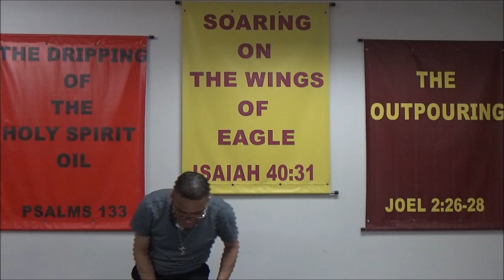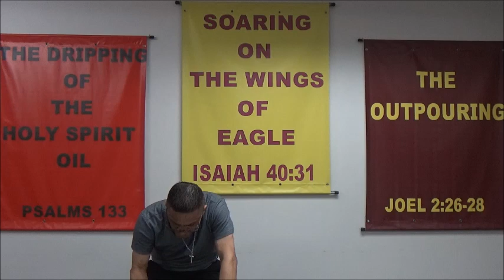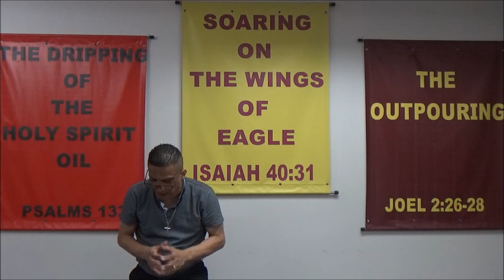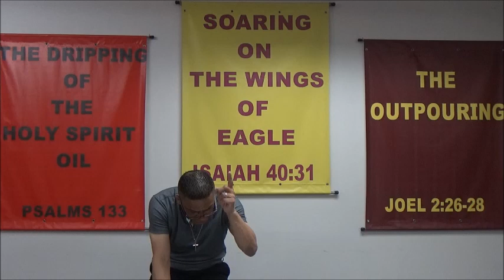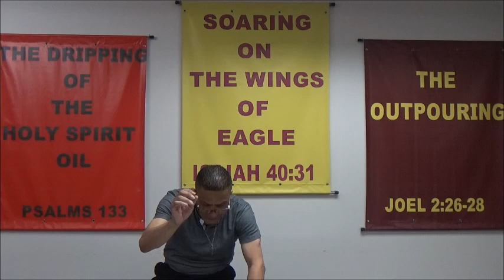CATCH & GO - 2019 The year of the Unthinkable (Part III) Greatness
2019 The year of the Unthinkable - Greatness
- Psalm 145, Psalm 146, Psalm 132, Psalm 37:11
- His Glory, His Kingdom & His Power

CATCH & GO is a program by Prophet Victor Rodriguez from Diamonds of Glory Ministries that speaks on the coming outpouring of the Holy Spirit on the church in these last days concerning the end times revival move of God